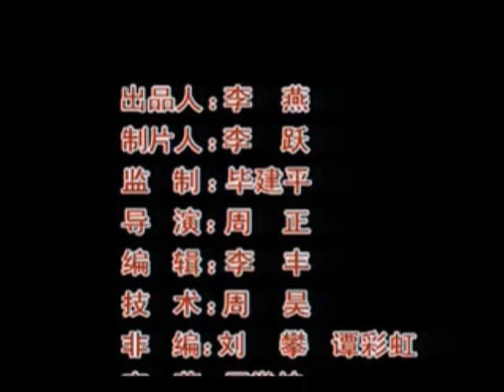《少林朝陽拳》Shaolin Kung Fu–Chao Yang Fist